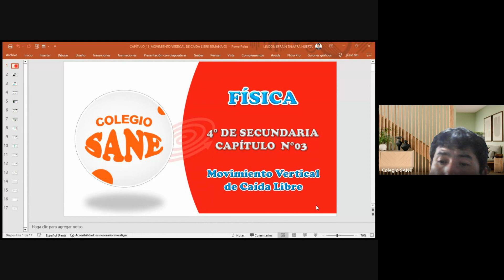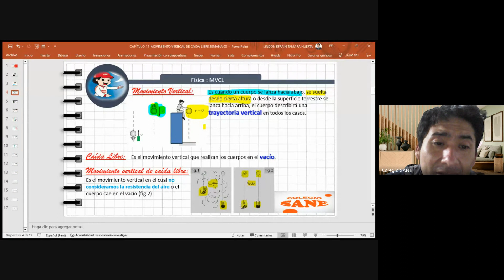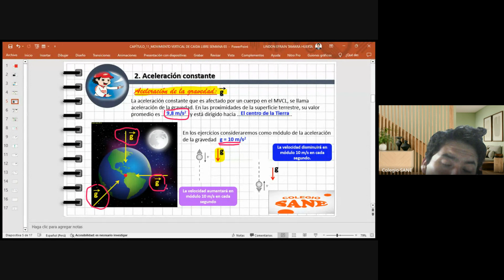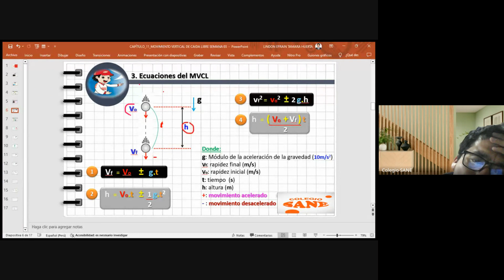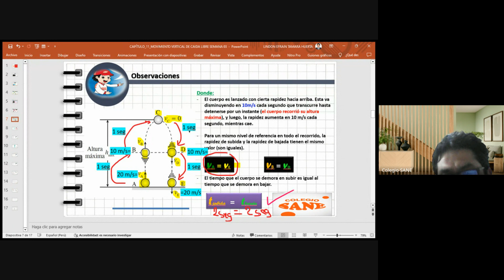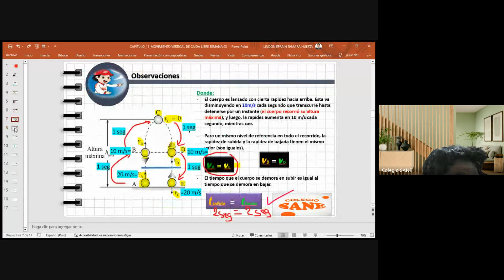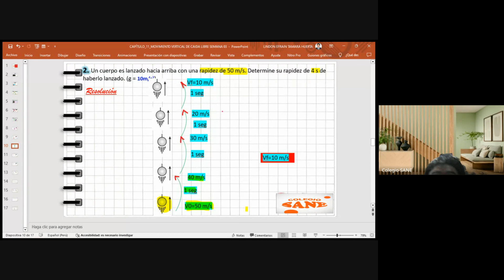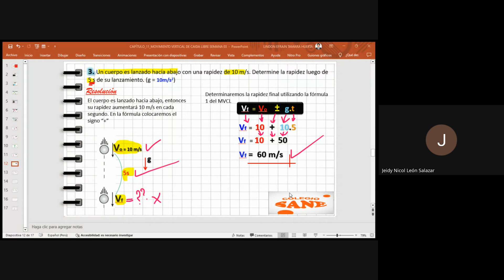Curso:CTA - FÍSICA/Tema: MOVIMIENTO VERTICAL DE CAÍDA LIBRE/ II Bim - 4º sec/Fecha:2024-03-24(08:05)